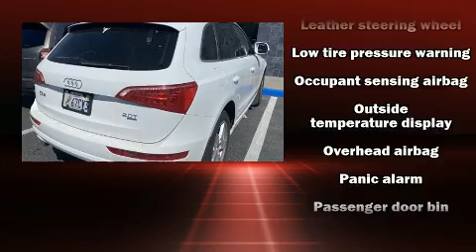2012 Audi Q5 2.0T Premium Quattro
Experience driving perfection in the 2012 Audi Q5. Smooth gearshifts are achieved thanks to the efficient 4 cylinder engine, and for added security, dynamic Stability Control supplements the drivetrain. A turbocharger is also included as an economical means of increasing performance. All of the premium features expected of an Audi are offered, including: automatic dimming door mirrors, heated seats, front dual-zone air conditioning, front fog lights, power door mirrors and heated door mirrors, power windows, and leather upholstery. For drivers who enjoy the natural environment, a power moon roof allows an infusion of fresh air. With side curtain airbags supplementing the rest of the safety network, you can be assured that you and your passengers will experience top-tier protection. With a friendly and knowledgeable sales staff, superb customer care, and competitive prices, we're looking forward to serving you.